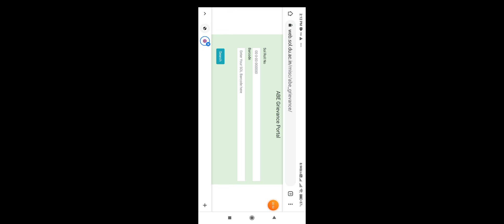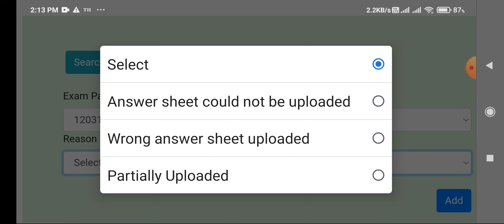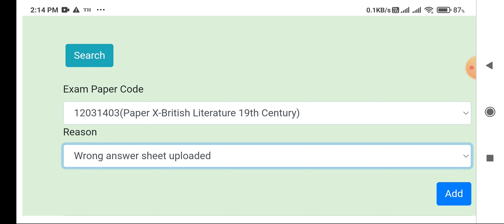Urgent | SOL Assignment नही Submit किए ? या गलत Submit krdye